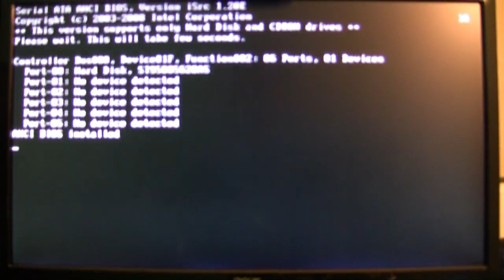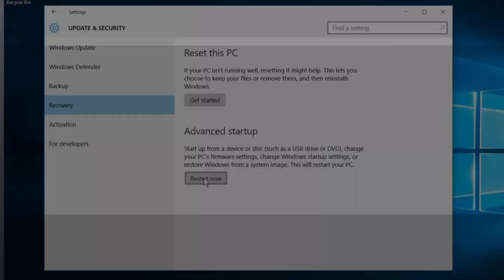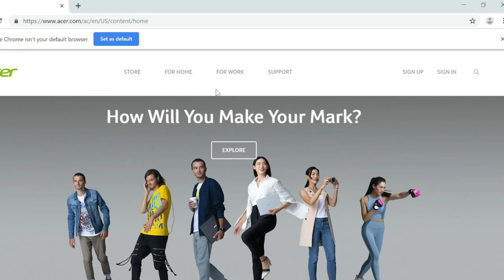BIOS - co nam dają aktualizacje?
Cześć! Aktualizacje BIOS wnoszą podobnie jak aktualizacje systemu nowe funkcje, co to za funkcje i czy są one tak ważne dla naszych komputerów? Za co jeszcze odpowiada BIOS w komputerach? Tego dowiesz się właśnie w tym filmie, zapraszam!